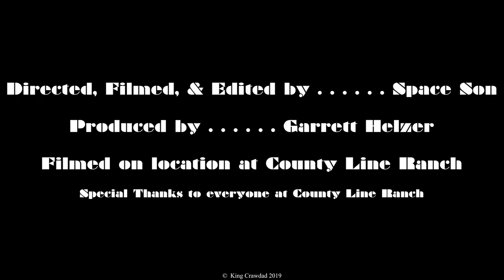Five Still Alive - King Crawdad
Filmed At County Line Ranch in Colorado.

Filmed, Directed, Edited by Space Son
Produced by Garrett Helzer and County Line Ranch
Audio Recorded, Produced, and Mixed by Jason Larson
Music and Lyrics by King Crawdad
Copyright King Crawdad 2018